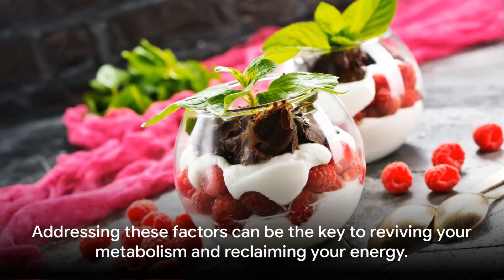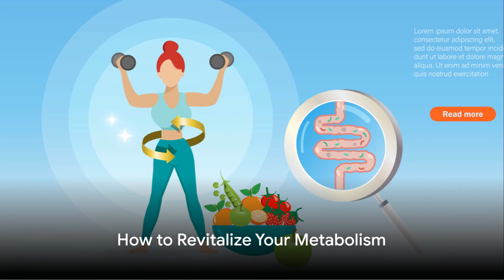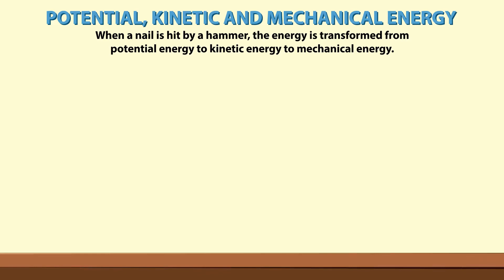Energy Zapped, Appetite Up? Unmasking the Culprits Behind Your Fatigue and Cravings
Introduction:

In the fast-paced world we live in, feeling tired and hungry has become a common complaint for many. Despite getting adequate sleep and consuming regular meals, some individuals find themselves constantly battling fatigue and an insatiable appetite. This mysterious phenomenon has left many puzzled, prompting the need to unravel the underlying causes of this perpetual cycle of tiredness and hunger.

Sleep Quality and Quantity:
The first and most obvious factor contributing to persistent tiredness is the quality and quantity of sleep. While many aim for the recommended 7-9 hours of sleep per night, the quality of sleep is equally crucial. Sleep disorders such as insomnia, sleep apnea, or restless leg syndrome can disrupt the restorative nature of sleep, leaving individuals feeling fatigued despite spending adequate time in bed.

Nutrient Deficiencies:
A lack of essential nutrients can lead to perpetual hunger and tiredness. Iron, vitamin B12, and vitamin D deficiencies are notorious for causing fatigue, while inadequate intake of macronutrients like protein and fiber can result in constant feelings of hunger. A balanced diet rich in diverse nutrients is essential for overall health and energy levels.

Blood Sugar Imbalance:
The body's ability to regulate blood sugar plays a significant role in energy levels and hunger. Consuming high-glycemic foods can lead to rapid spikes and crashes in blood sugar levels, causing fatigue and triggering intense hunger. Opting for a diet that includes complex carbohydrates, healthy fats, and proteins helps stabilize blood sugar and sustain energy levels throughout the day.

Hydration Levels:
Dehydration can often be overlooked as a culprit for tiredness and hunger. Even mild dehydration can lead to feelings of fatigue and increased appetite. Ensuring an adequate intake of water throughout the day is crucial for maintaining energy levels and preventing unnecessary snacking.

Stress and Mental Health:
Chronic stress and mental health issues, such as anxiety and depression, can contribute to a perpetual state of tiredness and hunger. Stress hormones can disrupt sleep patterns, while emotional factors may lead to overeating or undereating. Addressing mental health concerns and adopting stress management techniques can positively impact both energy levels and appetite.

Lack of Physical Activity:
Sedentary lifestyles can contribute to feelings of tiredness and hunger. Regular exercise has been shown to improve energy levels, enhance mood, and regulate appetite. Incorporating physical activity into daily routines can be a key factor in breaking the cycle of fatigue and constant hunger.

Conclusion:
Unraveling the mystery of why you're always tired and hungry involves a holistic approach that considers various factors impacting physical and mental well-being. By addressing sleep quality, nutritional intake, blood sugar regulation, hydration, stress levels, and physical activity, individuals can work towards breaking free from the cycle of perpetual tiredness and hunger. Consulting with healthcare professionals, including nutritionists and sleep specialists, can provide personalized guidance and support in overcoming these challenges and achieving optimal health.

🔖Chapters:
00:00:00 Introduction
00:00:55 Understanding the Metabolism-Mood Connection
00:02:54 Common Reasons for a Sluggish Metabolism
00:05:08 How to Revitalize Your Metabolism
00:08:00 Conclusion